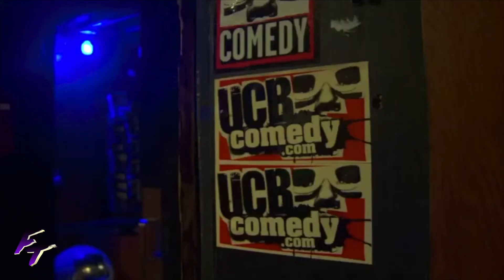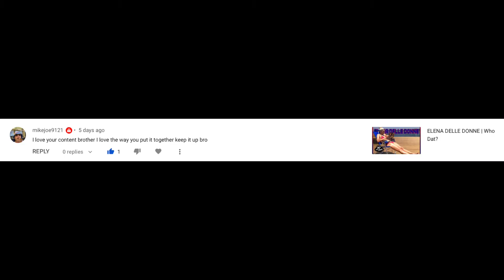AUBREY PLAZA | Who Dat?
Who Is Aubrey Plaza?  Life Dating & Bio, Comedian, Producer, Actress, & More!! Her Net Worth Is $6 Mill.

Like & Subscibe

Aubrey Christina Plaza,
Upright Citizens Brigade
April Ludgate,,
Safety Not Guaranteed,
Scott Pilgrim,
Ingrid Goes West,
Black Bear,
Nikki Glaser,
Sarah Silverman,
Puerto Rican,
Ursuline Academy,
NBC page,
Funny or Die,
Life After Beth,
Drunk History,
Jeff Baena,
Elizabeth Olsen,
Alison Brie,
Amy Poehler,
Seth Rogen,
Conan,
Netflix,
Comedian,
Actress,
Aubrey Plaza Host,
Iliza Shlesinger,
Improv,
Sketch Comedy,
Funny Moments,
Biography,
Documentary,